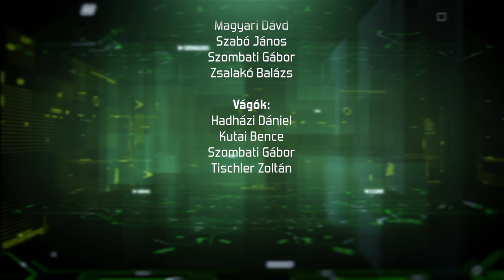Honvéd7 (2023.01.30., 5. hét)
A Honvéd7 hírösszefoglaló minden héten jelentkezik. Célja, hogy tájékoztatást nyújtson a honvédelmi tárca és a haderő előző heti legfontosabb eseményeiről. Híreinket nyomon követhetik a honvedelem.hu portálon, valamint közösségi oldalainkon is!

Műsorvezető: Antal Ferenc

00:00 Főcím
00:17 Szalay-Bobrovniczky Kristóf: emlékeznünk kell hőseinkre
01:18 Tisztelgés a tengeren túlról
02:59 A doni hősökre emlékezve
03:34 Békeműveleti lőgyakorlatot teljesítettek Szolnokon
04:44 Tábori kihelyezési hét keretében szituációs lőgyakorlaton vett részt a Bocskai István 11. Páncélozott Hajdúdandár 39. lövészzászlóalja
08:39 „Állj meg, lélegezz, gondolkozz!”